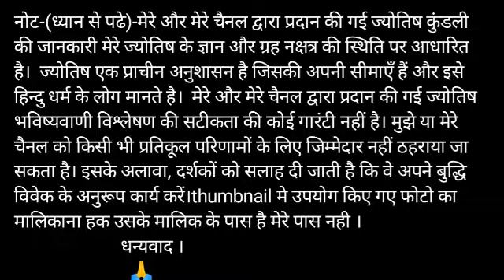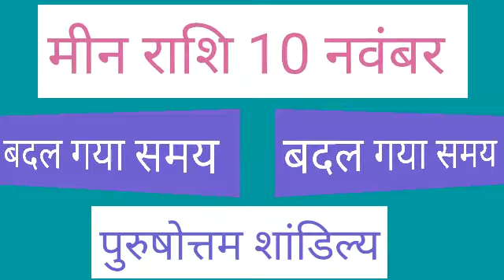Mean Rashi 10 November 2020 | Aaj Ka Mean_Rashifal | Pisces